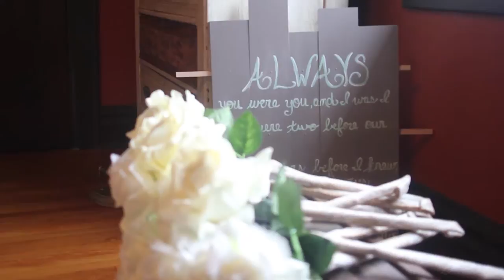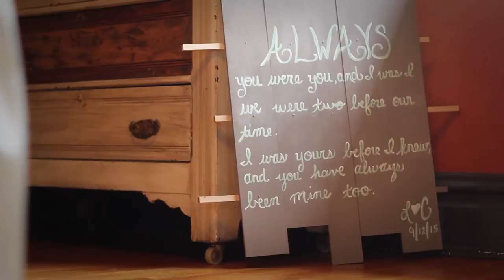Laura Burdette DVD Intro 1080pHD